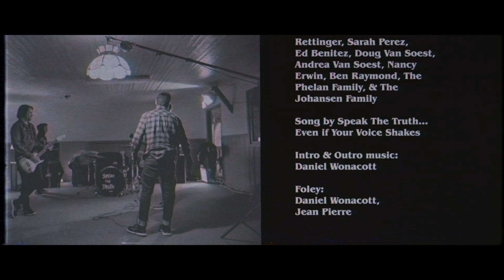SPEAK THE TRUTH EVEN IF YOUR VOICE SHAKES - DROWNING ON THE SIDEWALK OR DYING INSIDE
(Official Music Video) From the album "Everyone You Love Will Slip Away From You" Directed by: Peter John, Creative Director: Dan Coronado